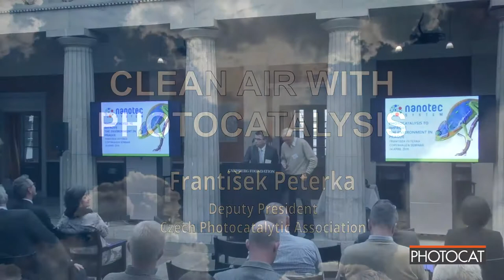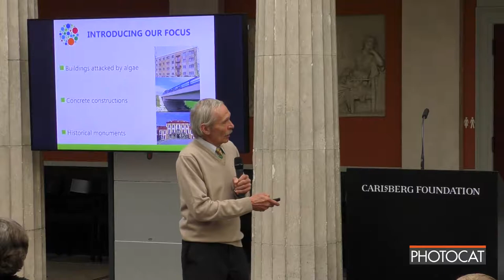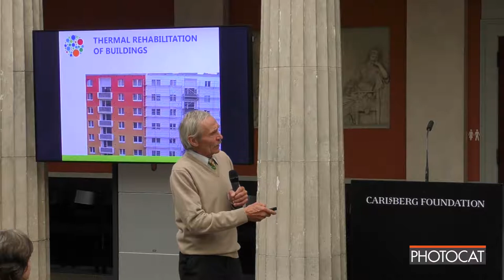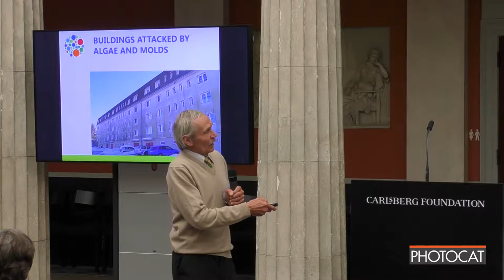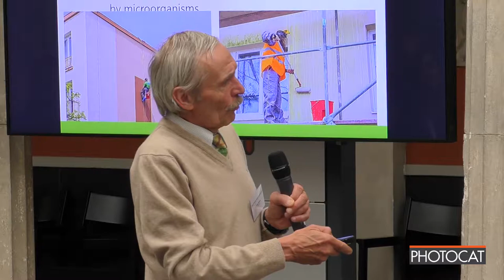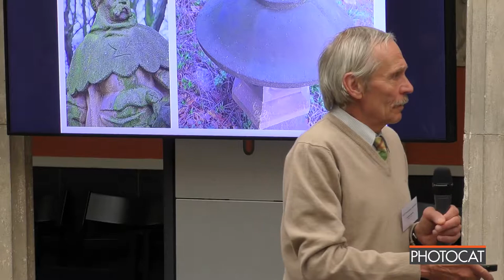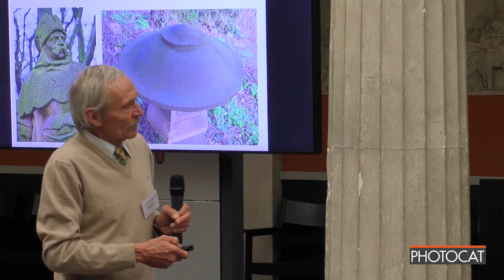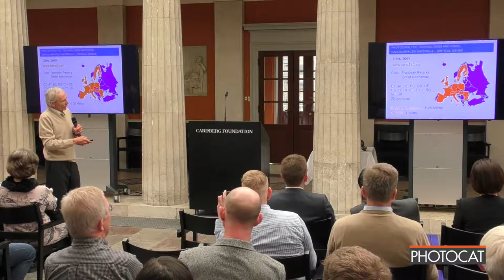Clean Air With Photocatalysis - 3 - František Peterka